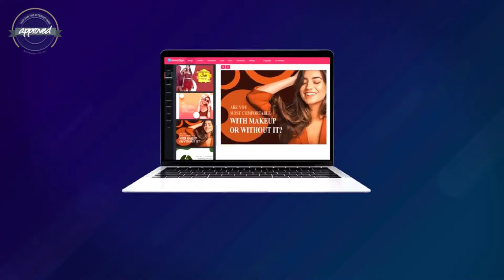Insta Zign Sales Video Preview - get *BEST* Bonus and Review HERE!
InstaZign Is The Fastest Automated Design Software Of The Future To Get You Unlimited Traffic And Sales Right Now! Insta Zign Is An AI Powered Software With An Intuitive System That Allows Anyone To Create Highly-Engaging Content In A Revolutionary Time-Saving Way. With Insta Zign You Can Create Dazzling And Eye-Catching Visual Content Designed For You And Your Brand Automatically, So You Can Attract, Engage And Convert Your Leads Into Sales And Paying Customers FAST! With InstaZign You Can Create UNLIMITED Designs On Demand. Insta Zign Gives You World-Class Designs Instantly For Every Channel Saving You 98% Of Your Time & Money! Your friend Han Fan The Internet Man in this Sales Video gives you an honest Review about Insta Zign and tells you just why you must get your exclusive copy now!

Insta Zign Bonuses and Review - Insta Zign

InstaZign Key Features:

- Create Viral Content In All Sizes & Shapes For Your Audience In Seconds!
- FULL CONTROL Of All Your Content On Autopilot, WITHOUT Any Design Or Technical Skills!
- AI Software Creates Exceptional, Jaw-Dropping Engaging Visual Content & Designs Instantly!
- ZERO Commercial Fees - Use In Your Projects Or RESELL These To Clients And Keep All The Profits!

Title: I want my InstaZign Bonus [youtube]